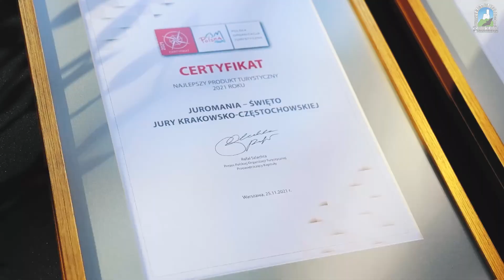Relacja z Uroczystej Gali z okazji 30-lecia działalności Związku Gmin Jurajskich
Związek Gmin Jurajskich, czyli instytucja zrzeszająca jurajskie gminy w celu jak najskuteczniejszego promowania regionu Jury Krakowsko-Częstochowskiej, ma już 30-lat! 🎂

Tak szybko to minęło! Na szczęście efekty tej wspólnej organicznej pracy są widoczne! Bardzo cieszymy się, że możemy prężnie działać dla promocji tak wspaniałego regionu!

Zapraszamy do obejrzenia relacji z naszego jubileuszu! 😊